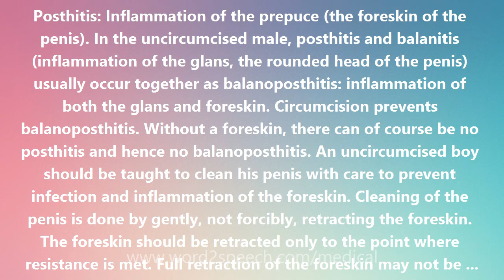Posthitis - Medical Definition and Pronunciation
Title: Posthitis

Posthitis: Inflammation of the prepuce (the foreskin of the penis). In the uncircumcised male, posthitis and balanitis (inflammation of the glans, the rounded head of the penis) usually occur together as balanoposthitis: inflammation of both the glans and foreskin. Circumcision prevents balanoposthitis. Without a foreskin, there can of course be no posthitis and hence no balanoposthitis. An uncircumcised boy should be taught to clean his penis with care to prevent infection and inflammation of the foreskin. Cleaning of the penis is done by gently, not forcibly, retracting the foreskin. The foreskin should be retracted only to the point where resistance is met. Full retraction of the foreskin may not be possible until the age of 3 or more. The term posthitis (pronounced pos-THI-tis) comes from the Greek posthe meaning foreskin + -itis meaning inflammation = inflammation of the foreskin.

How to pronounce Posthitis
definition of Posthitis
audio dictionary
How to say Posthitis
What is the meaning of Posthitis
Pronounce Posthitis
Medical dictionary
Medical definition of Posthitis